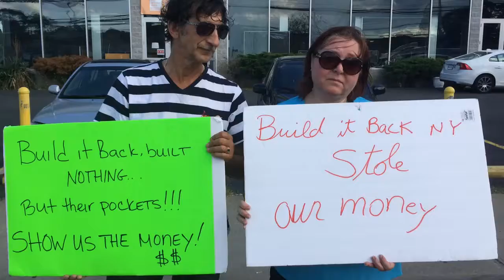People are stuck from hurricane sandy city built nothing they still paying rent and mortgage